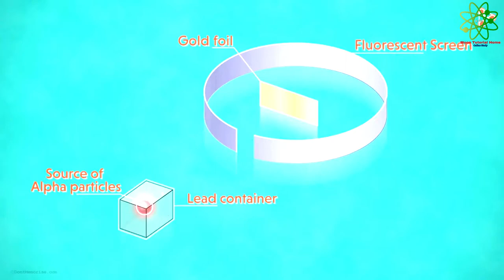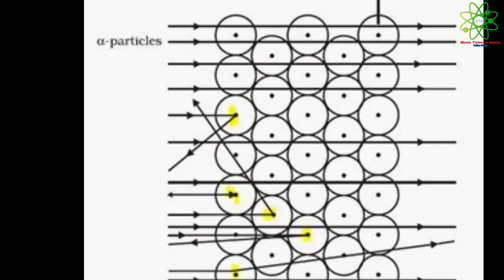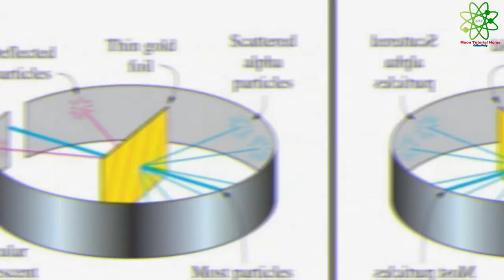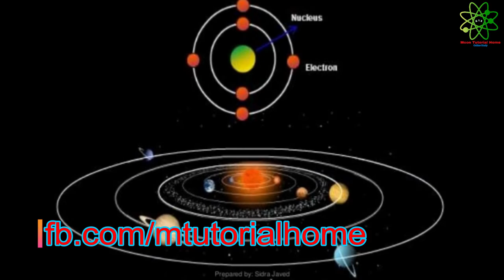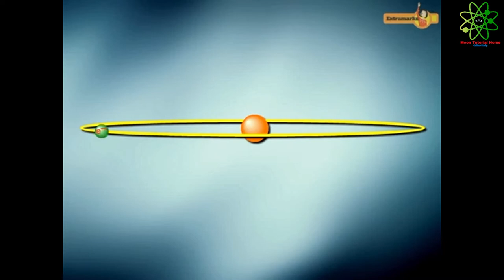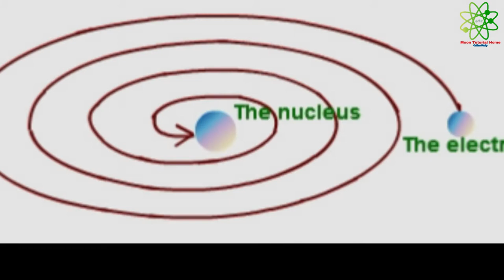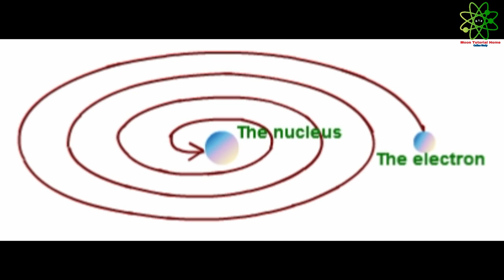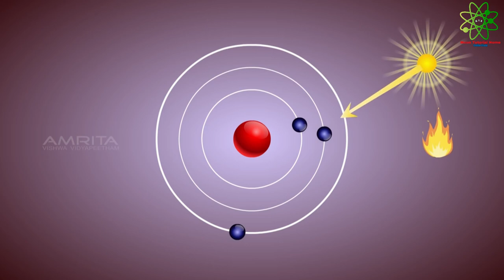রাদারফোর্ডের পরমাণু মডেল- একটি ডকুমেন্টারি ভিডিও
এটি আমার অফিশিয়াল চ্যানেল। আমি চেষ্টা করব প্রতিনিয়ত নিত্যনতুন বিভিন্ন বিষয় নিয়ে ভিডিও দেওয়ার ।